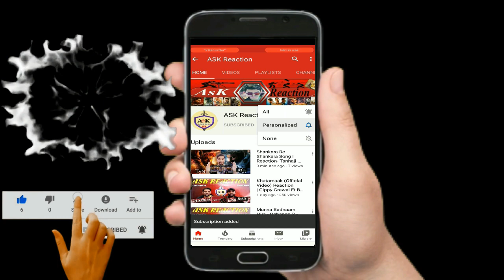Muqabla - Street Dancer 3D |Reaction - A. R. Rahman, Prabhudeva, Varun D, Shraddha K, Tanishk B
ASK Reaction

HI FRIENDS

PAKISTANI MOVIE
INDIAN MOVIE
HOLLYWOOD